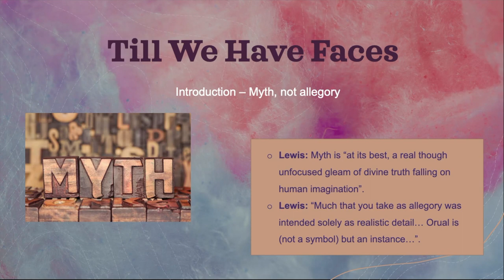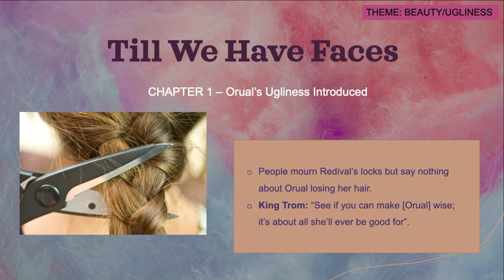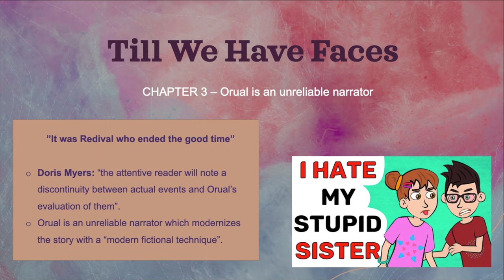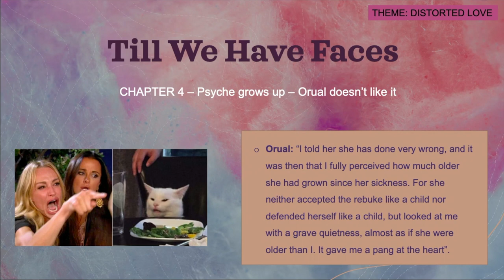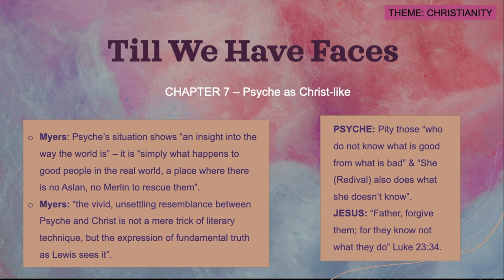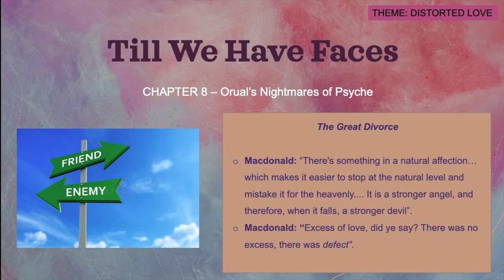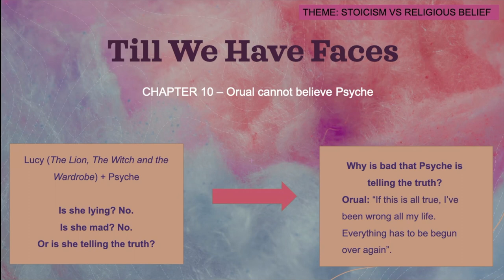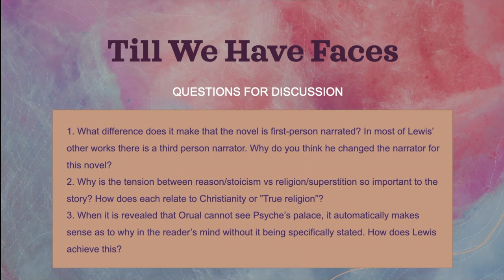Till We Have Faces Seminar - Chapters 1-10